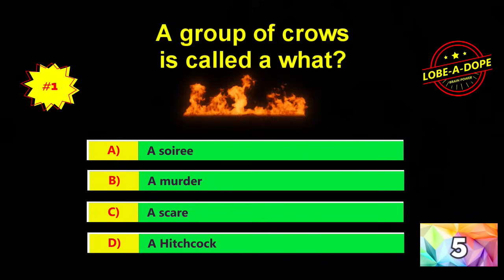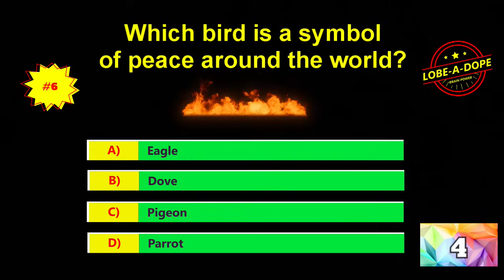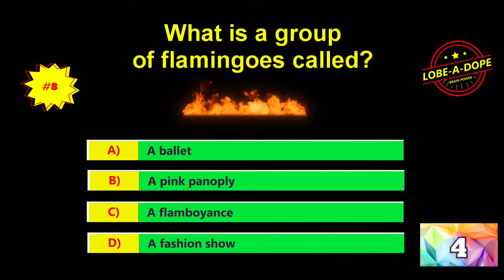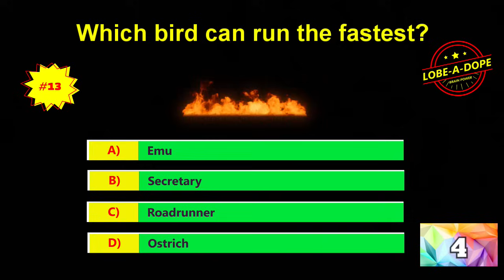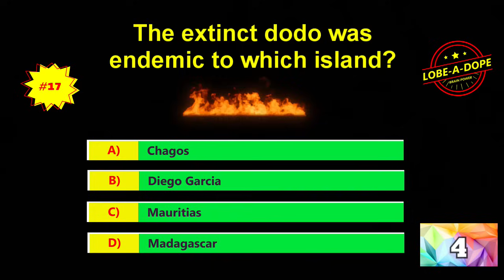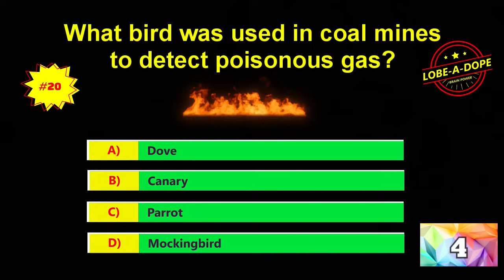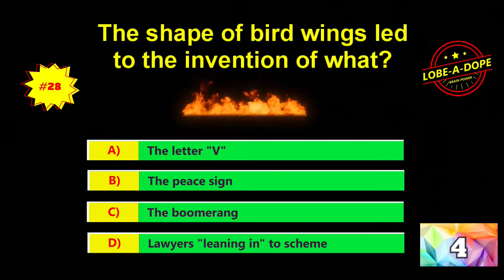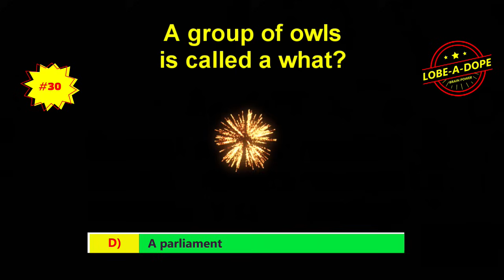Cowboy's Quiz #15 -- Have you heard ... about the BIRD?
Take this flight of fancy with our fine-feathered friends -- from the tiny to huge, the slow to speedy, the preening to prey.
Remember that we pin to the top the highest score in the comments!
Good luck and may the fjord be with you!